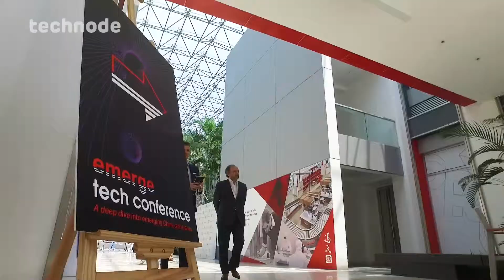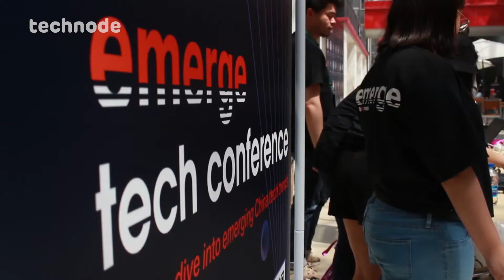Ask China Anything: A deep dive into Emerge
Hear what our attendees have to say about excited them the most at EmergeSH2019, a deep dive into China's emerging tech trends.Video by Jiayi Shi